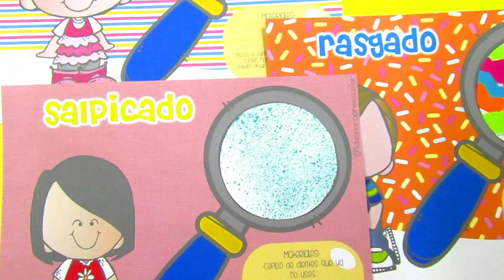TÉCNICAS RASGADO,SALPICADO Y CAFÉ VIDEO #3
GRACIAS POR TU VISTA.